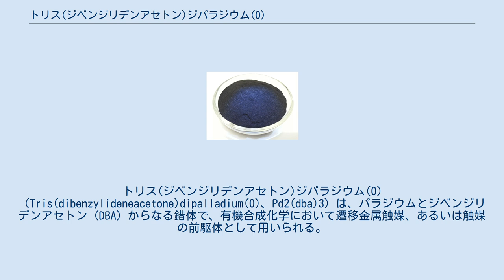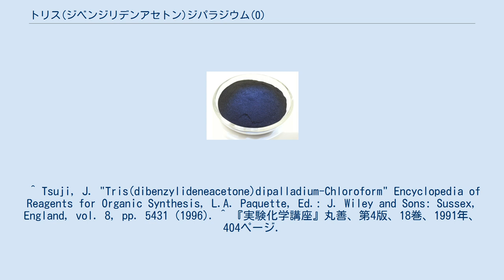トリス(ジベンジリデンアセトン)ジパラジウム(0)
トリス(ジベンジリデンアセトン)ジパラジウム(0)（Tris(dibenzylideneacetone)dipalladium(0)、Pd2(dba)3）は、パラジウムとジベンジリデンアセトン (DBA) からなる錯体で、有機合成化学において遷移金属触媒、あるいは触媒の前駆体として用いられる。
テトラキス(トリフェニルホスフィン)パラジウム(0) などと並び、0価のパラジウム化合物の代表例とされる。
外見は深い紫色の固体。
 ジベンジリデンアセトンと酢酸ナトリウムの熱メタノール溶液に塩化パラジウム(II)を加えて反応させると Pd(dba)2 が生じる。
これをクロロホルム中から再結晶させるとクロロホルム付加体 Pd2(dba)3•CHCl3 が得られる。
 根岸カップリングやキャロル転位、そして不斉アリル位アルキル化反応の触媒として使われる。
また、ホスフィンなどさまざまな配位子を加え、対応する Pd(0)錯体を系中で発生させるための前駆体として用いられる。
 ^ Tsuji, J. "Tris(dibenzylideneacetone)dipalladium-Chloroform" Encyclopedia of Reagents for Organic Synthesis, L.A. Paquette, Ed.: J. Wiley and Sons: Sussex, England, vol. 8, pp. 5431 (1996). ^ 『実験化学講座』丸善、第4版、18巻、1991年、404ページ.